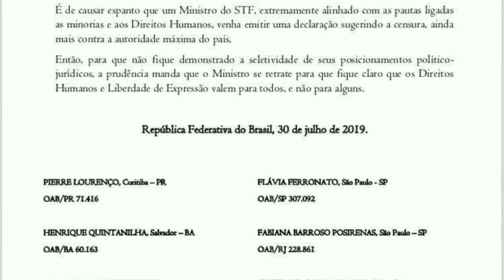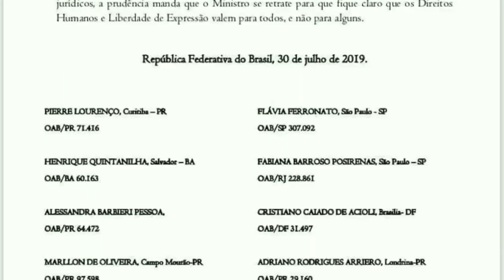Advogados divulgam manifesto contra Marco Aurélio após ataque a Bolsonaro